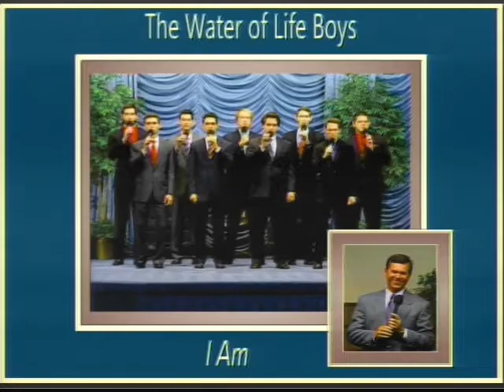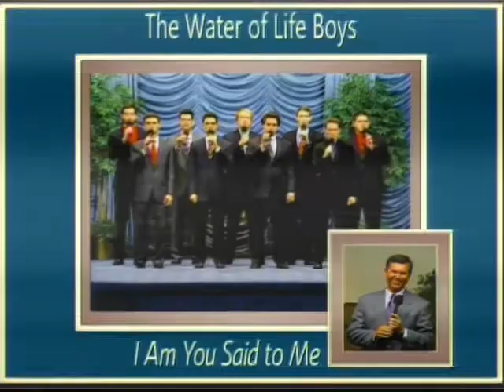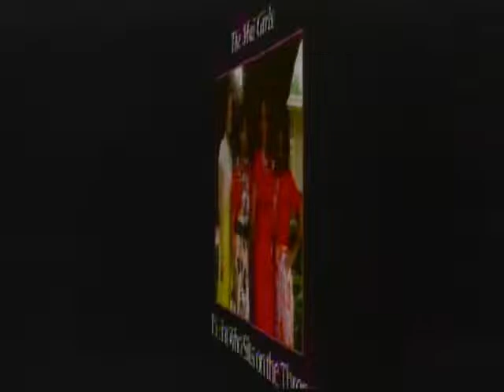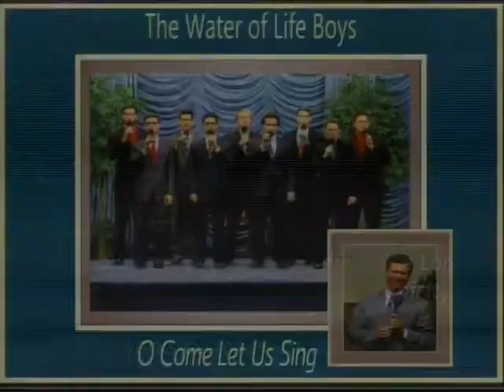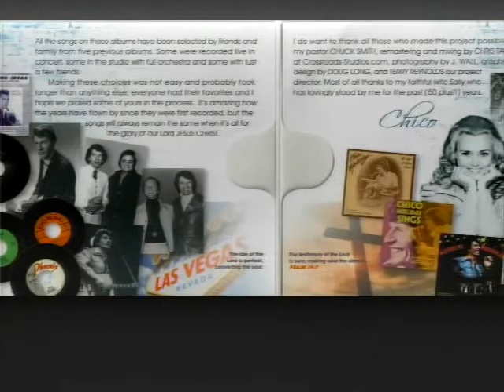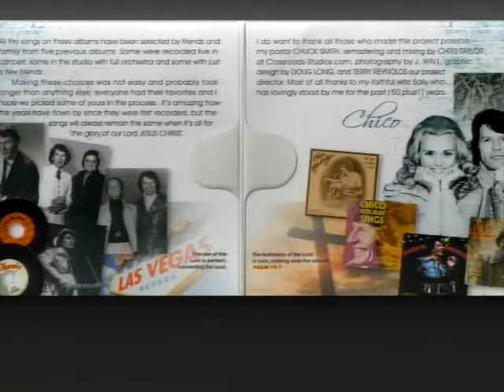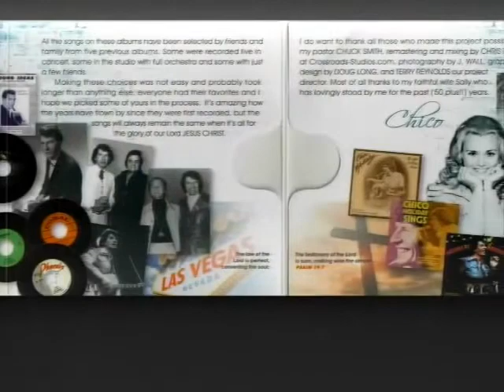Praise and Worship - Wednesday, January 8th, 2020 Evening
Wednesday, January 8th, 2020 - 7:00 PM Program

Join Doyle Davidson, Kathie Davidson and Terre Brown on set. Kathie ministers 2 Corinthians 12:1-13 at Doyle’s request. Following praise and worship, Doyle closes praying, “Thank you Father, thank you Jesus...mercy, grace...be multiplied unto you through the knowledge of God and the Lord Jesus Christ.”

Praise and Worship:

Mai Girls (recorded songs)
“Rejoice For The Steps”
“The War Songs”
“No Other Name”
“It Is Your Love”
“To Him Who Sits on the Throne”

Browns Mixed Quartet (recorded songs)
“Washed In The Blood Of The Lamb/I’ll Fly Away”

Terry and Kathy Mai (recorded song)
“Come Let Us Worship The King”

“Adoration”
“I Am”

Scripture References:
2 Corinthians 12;1-13

Mercy and grace be multiplied unto you through the knowledge of God and the Lord Jesus Christ!